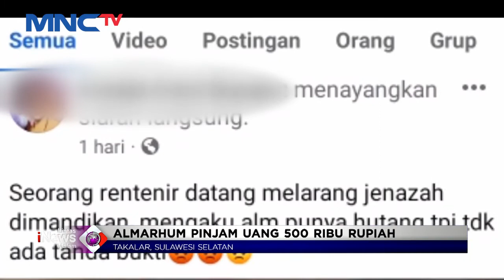Rentenir Tagih Utang di Rumah Duka ke Keluarga Orang Meninggal di Takalar LintasiNewsMalam 27/04